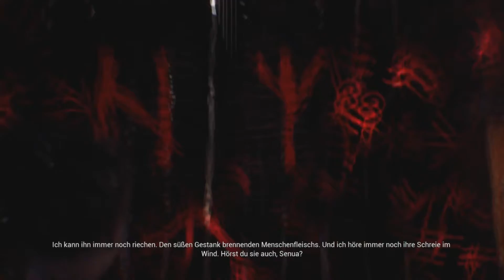BBQ der Anderen Art! Surts Prüfung Hellblade: Senuas Sacrifice #4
Hallo und Willkommen zurück zu:
Hellblade: Senuas Sacrifice
Zur Folge:
In dieser Folge stellen wir uns der Prüfung des Feuergottes Surt.
Die ganze prüfung ist wie eine Art AbSURTes BBQ Wir erfreuen uns an der schönen landschaft und dann. OMG!! MACHS AUS HILFE FEUER!